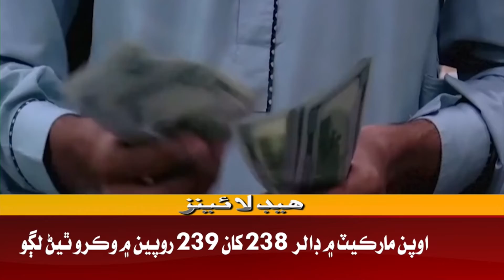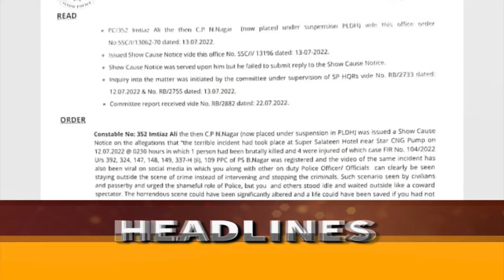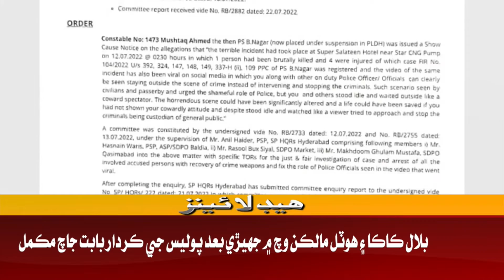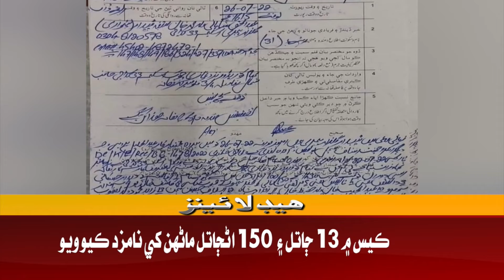Awaz Tv News Headline 9 PM | 27-07-2022